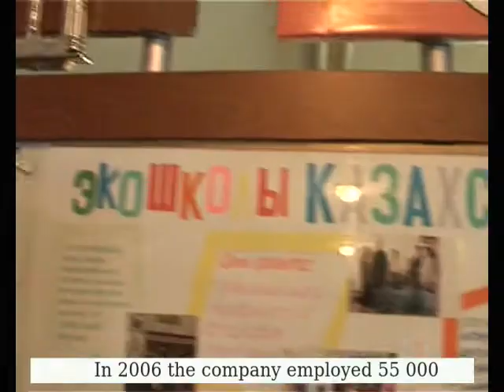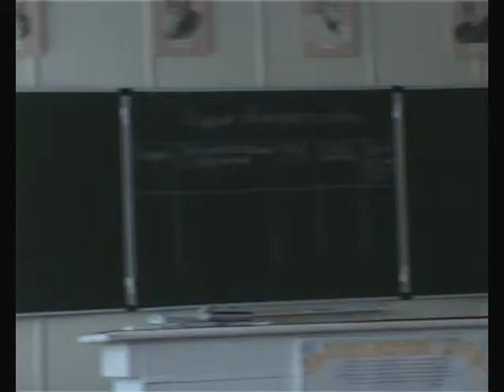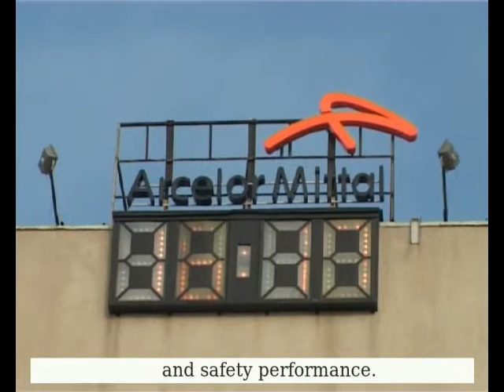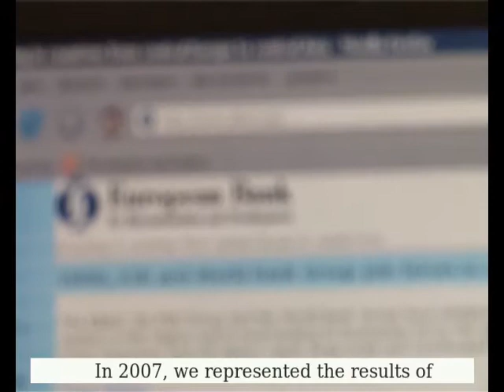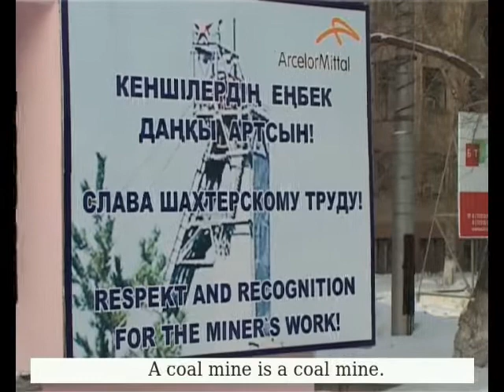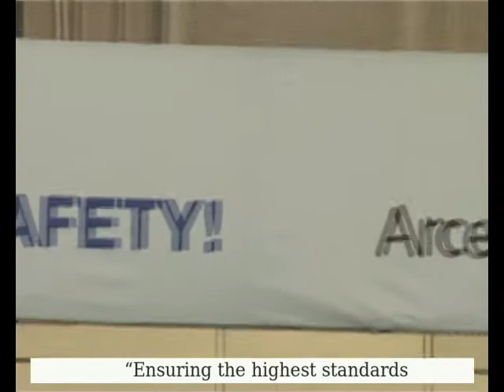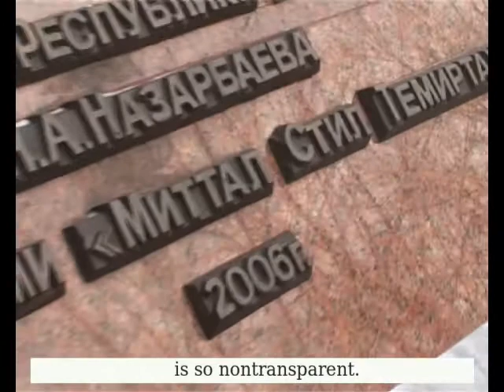In the wake of ArcelorMittal - part 1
This short film looks at the steel conglomerate's poor track record of stakeholder engagement and health and safety in the workplace at its plant in Temirtau, Kazakhstan.

For more information about the globall coalition of organisations monitoring the activities of ArcelorMittal, visit their